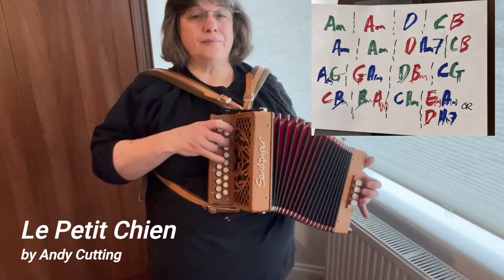Le Petit Chien by Andy Cutting (Twice through on D/G with thirds taken out)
Original FB post on 23rd February 2023 reads,
"Bit late for this one (it's Thursday) - been virus battling. Also this is the first time I've attempted a tune with the thirds taken out (friends unfamilar with this may be able to see a metal 'stop' a little higher than in my other videos, above my left hand). This gives an open sound but I was finding it difficult to know what chord I'd played, so I cheated and used a crib sheet (the notation is specific so I can place my fingers on the bass notes, it may not be quite accurate in a general musical sense).
Le Petit Chien by Andy Cutting (gets a bit more yappy second time through!)"

And for the TT Group:
"Finally convinced myself I should give it a go on the D/G (definitely would take a month of Sundays to learn it on the G/C though - I've been trying! )"

And an additional comment from me:
"So obviously the way forward for me learning the tune in the same key but on the G/C is by the circuitous route of learning it in Em as Maki recorded it (excellently) and then playing that same pattern transposed to Am on the G/C. At least, that’s the plan! Then I can have full access to Dm and F chords."